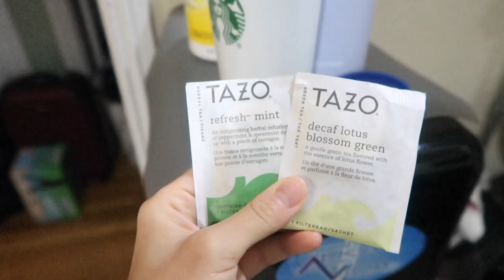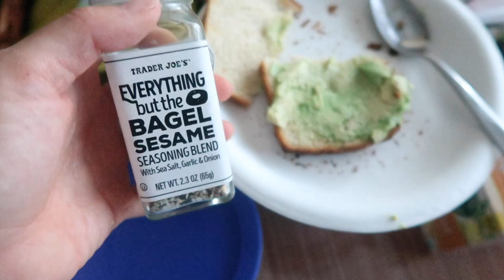come to work with me - 3 12 hour shifts | day in the life of an RN, BSN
WEEK IN MY LIFE VLOG: GRWM FOR WORK
DAY IN THE LIFE OF AN ER NURSE

w h a t ' s - t h i s - v i d e o - a b o u t ? -- this is my vlog about my 3 days 12 hour shift; i currently work 8-830pm : )

FAVORITES:
my scrubs:

my stethoscope:

my planner: